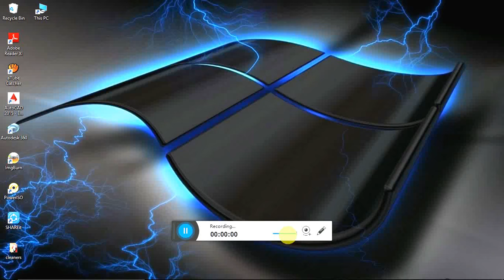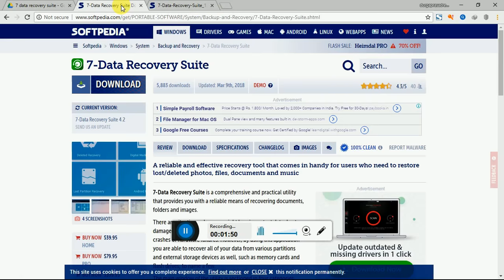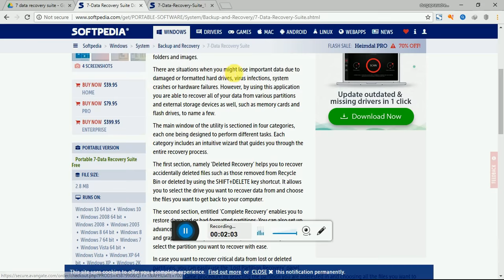how to activate 7 data recovery suite for free life time